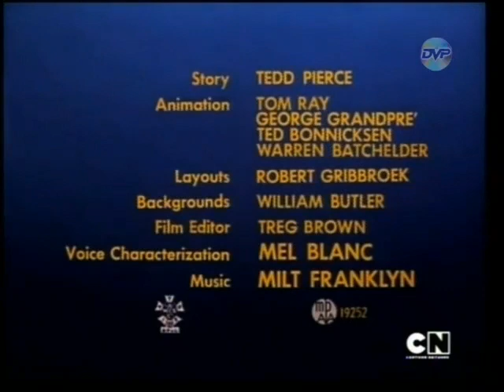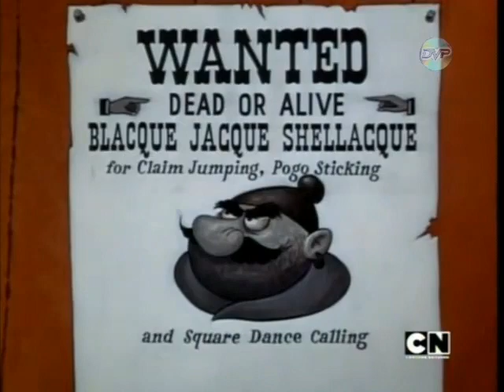Looney Tunes "Bonanza Bunny" Opening and Closing